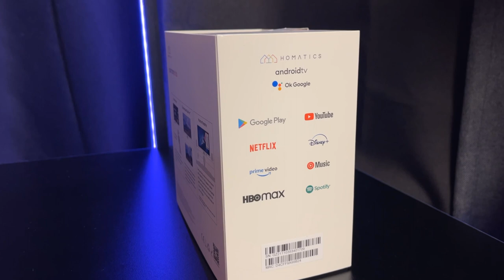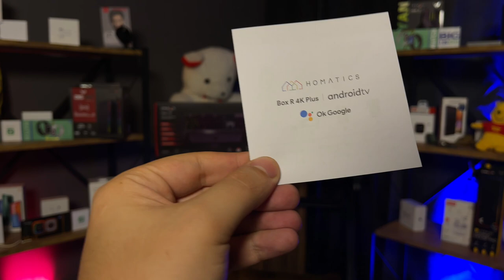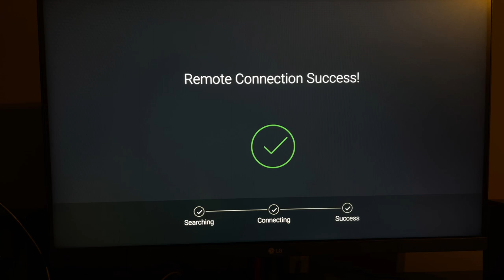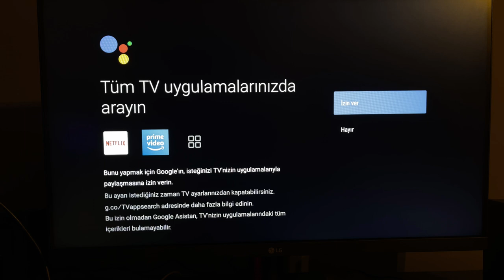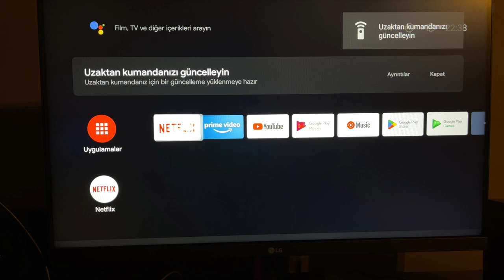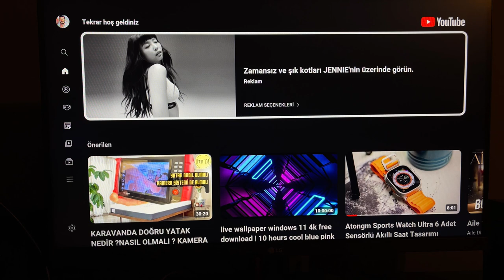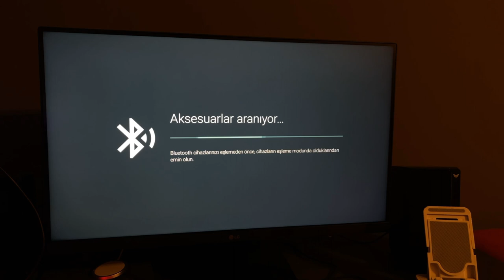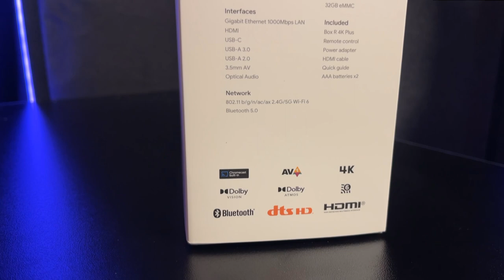Yüksek Depolamaya Sahip Android Box Homatics R 4K PLUS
Yüksek depolamaya sahip 32 gb hafızalı 4 gb ddr4 ram ile cortex işlemcili homatics r 4k plus model android box inceledim iyi seyirler